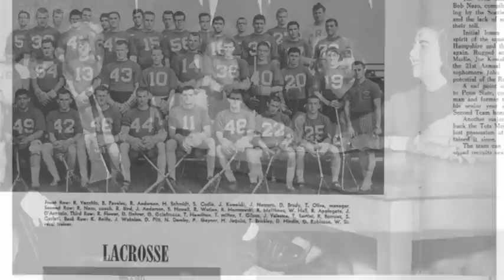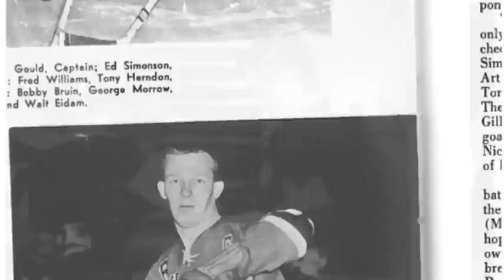Old Guard 2012 - Celebrating the Class of 1962